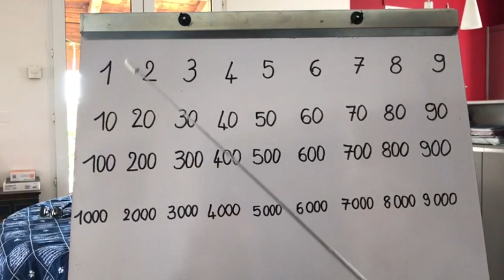Doubler un nombre sur le tableau des nombres 5/6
Un pointeur, des étiquettes-nombres pour apprendre à doubler des nombres sans retenue.